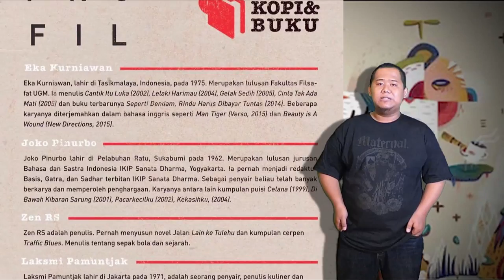"TANAM IDE KREASI" KACF 2014 Video Promo